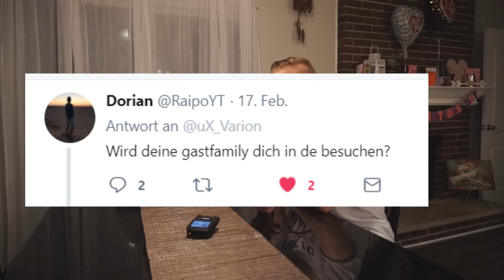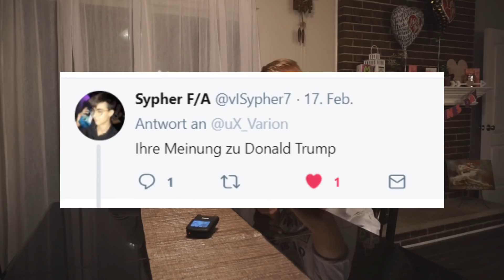Meine amerikanische Gastmutter beantwortet eure Fragen (FAQ) | Varion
▪Meine Cam - Sony Alpha 6000

▪Mein Schnittprogramm - Sony Platinum 14

Hier könnt ihr mir Folgen und mich erreichen

▪Skype - Live:biersuppe93
▪Psn - Variion
         - uX_Varion

▪Xbl - Varionette

Viel Spaß!